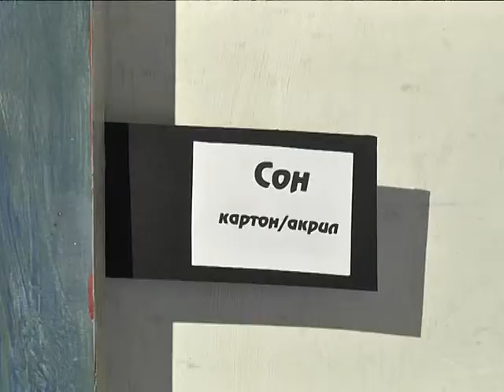Новая галерея "Арт-Мотылек" открылась в Днепре выставкой Игоря Марченко